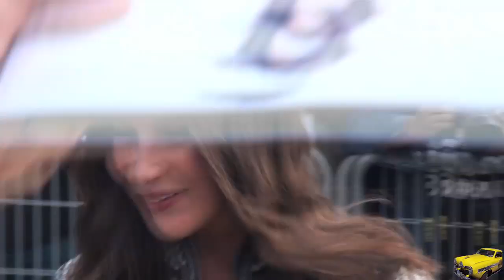Fashion Week Paris 2019 2020 EXIT VUITTON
Exit Vuitton with G.E.M 鄧紫棋 ,Urassaya Sperbund / YAYA ,Cody FERN,Emma CHAMBERLAIN ,Mitsuki Takahata 高畑充希  ,Mitsuki Takahata 高畑充希 ,ITZY 있지 Yeji, Lia, Ryujin, Chaeryeong and Yuna ,Christine and the Queens,  Quinlivan ,Mica Argañaraz and Rianne Van Rompaey